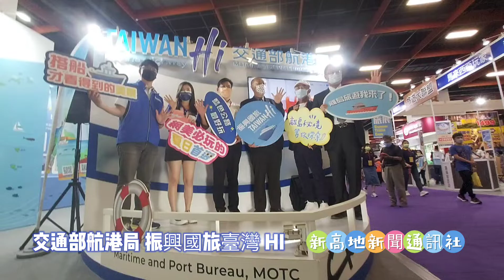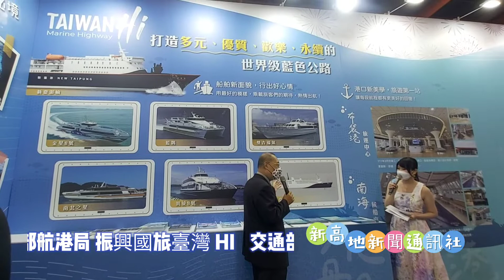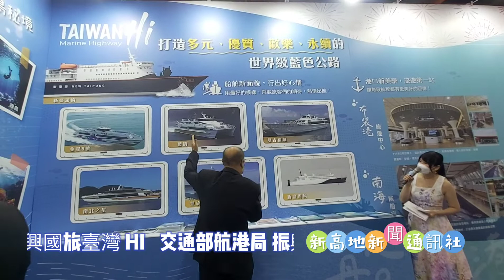交通部航港局「振興國旅TAIWAN Hi」 啟航藍色公路向離島Say Hi！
為迎接夏日旅遊旺季，交通部航港局於7月15日至7月18日前進2022臺北國際夏日旅展，結合首次於旅展亮相的 藍色公路品牌「TAIWAN Hi」，以「振興國旅 TAIWAN Hi」為主題，透過實體展館互動拉近民眾與藍色公路之距離，讓民眾更加瞭解藍色公路海運客運航線資訊及船遊觀光模式；另自即日起至10月31日止推出3大主題活動，增加民眾船遊離島樂趣，揪大家好好放鬆玩一夏！

交通部航港局表示，「振興國旅TAIWAN Hi」主題館以全新品牌「TAIWAN Hi」為核心，為「航、港、船、遊」四大海運面向投入 新航線、新港埠、新船舶 及 新旅遊體驗 等新氣象，希望透過 澎湖南方四島、臺北-南竿等新興航線、今年度全新完工的 布袋港旅客服務中心 與 澎湖南海交通船觀光碼頭候船室，以及即將於2023年投入營運的 新台澎輪 與 新臺馬輪 等，帶領大家搭乘藍色公路體驗如台灣藍洞及方塊海等世界級景觀，也傳達藍色公路「以人為本」的品牌精神。同時結合「出國不如來這裡」、「網美必玩」及「離島秘境」三大好玩特色船遊系列，提供40組免費船票、40組超優惠船票及15款旅展限定優惠行程等好康優惠吸引民眾目光，提升船遊離島的意願。現場除邀集航商推出更勝以往的優惠，於開場活動特別安排特技舞蹈及LED呼拉圈表演，邀請現場民眾共同感受「多元、優質、歡樂、永續」的世界級藍色公路意象，另外，也將邀請知名Youtuber「 金魚腦」於7月17日下午3點至4點到現場與民眾互動，分享澎湖南方四島旅遊心得，宣傳船遊觀光魅力與美好。

本次除旅展活動外，即日起至10月31日止，於五大離島推出「活動官網登錄抽獎」、「Line@踩點集章活動贈Line Point」及「離島景點實境解謎抽獎」等3大主題活動，其中獎項安排包含GOGORO、iPhone、澎湖喜來登住宿券、Switch等多項夢幻逸品，讓民眾只要打開手機進入活動官網，即可體驗3大主題活動，同時了解離島航線資訊、享受船遊行程魅力，探訪離島文化底蘊，搶當大獎幸運得主。

海運客運不只是離島交通運輸的一環，更是夏日海洋旅遊的首選，航港局誠摯邀請民眾共同參與「振興國旅 TAIWAN Hi」，一起乘著藍色公路感受搭船的美好，大聲向離島Say Hi！

更多活動資訊請上活動官方網站、航港局官方Line及FB粉絲專頁查看